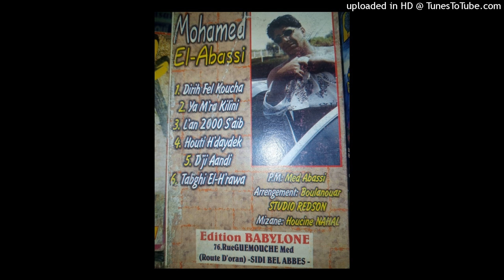MOHAMED EL ABBASSI - 03-HOUTI H'DAYDEK